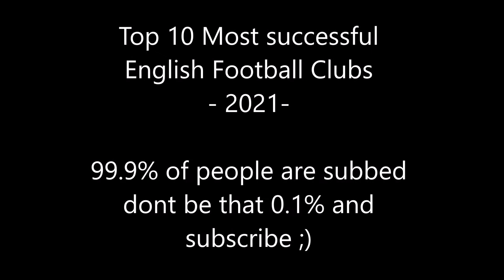Top 10 most successful English Football Clubs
The top 10 most successful ENglish football clubs. i knrow right verry epiC ayeE. PoGGErs